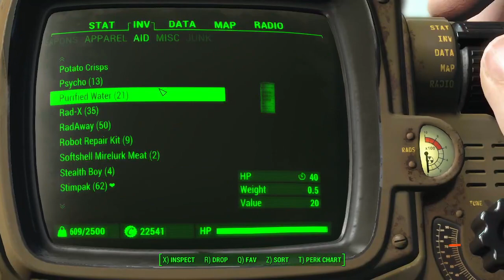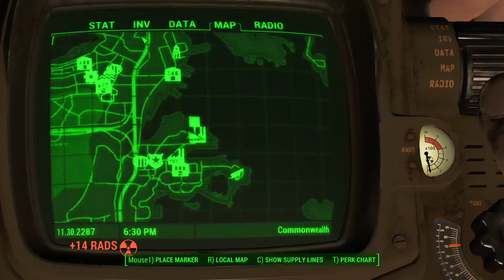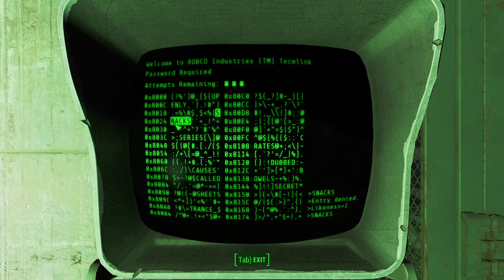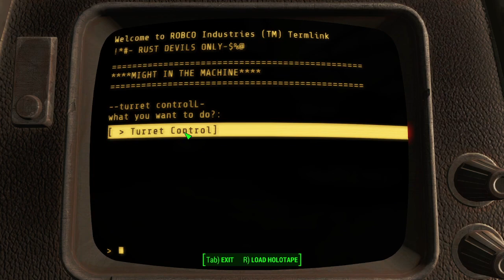[Fallout 4] Part 9 Mechanical Menace DLC Main Questing